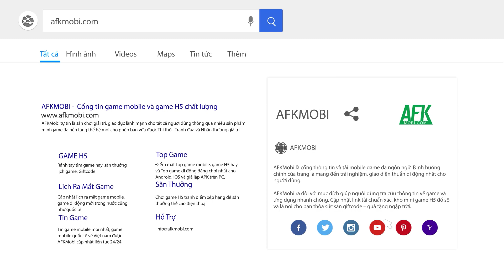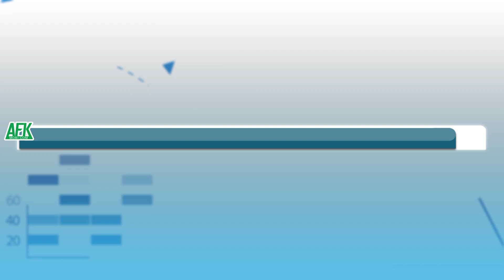SohaGame rục rịch ra mắt game bắn súng tọa độ Gun X Mobile tại Việt Nam (Tin độc quyền)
(Game bắn súng canh tọa độ) Gun X Mobile là tựa game bắn súng tọa độ đem đến hàng loạt các đấu trường quy mô để người chơi thỏa sức thể hiện tài thiện xạ của mình.

Trò chơi sở hữu đồ họa 2D đơn giản với tạo hình nhân vật chibi và những biểu cảm trên khuôn mặt khi sử dụng kỹ năng cuối trông rất đáng yêu.